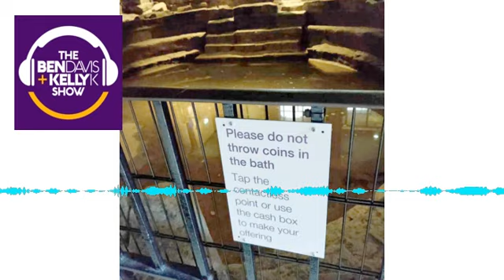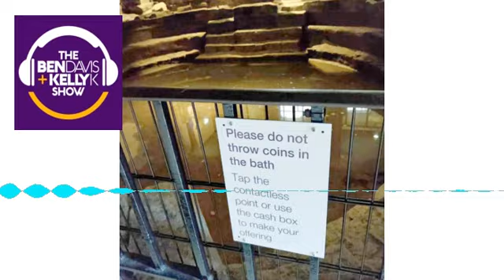Setting the Bar: Contactless Wishing Well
Being able to adapt to the times is a good way for a business to survive the ever-changing and evolving world. But this may be an example of how the old traditions are actually the best. That’s why this is a Setting the Bar Story!